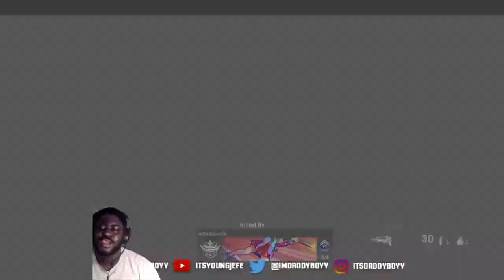CARRY MY TEAM 2X ON COD MODERN WARFARE